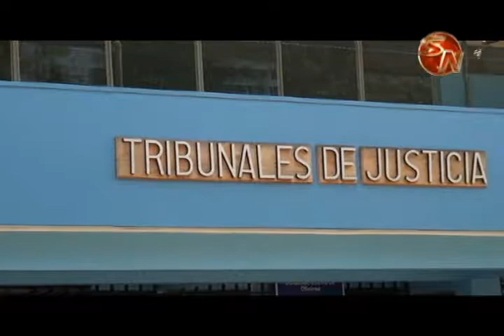Agentes investigan la muerte de un hombre en Buenos Aires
Agentes judiciales destacados en la Unidad Regional de Buenos Aires, investigan las causas que mediaron en la muerte de un hombre de apellido Ortiz de 64 años de edad, quien falleció al ser herido con arma blanca.